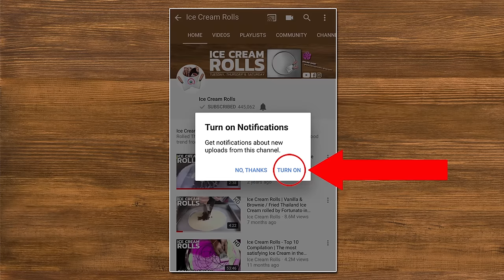ASMR - Blueberry Ice Cream Rolls | how to make satisfying fried Ice Cream with tapping and eating 4k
ASMR - Blueberry Ice Cream Rolls | how to make satisfying fried Ice Cream with tapping and eating Sounds in 4k
Advantages:
- Behind the Scenes: